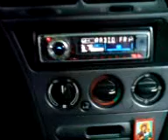Малко музика в Пежо 306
Малко тест на музиката качеството е гадно ,но с това разполагам :)